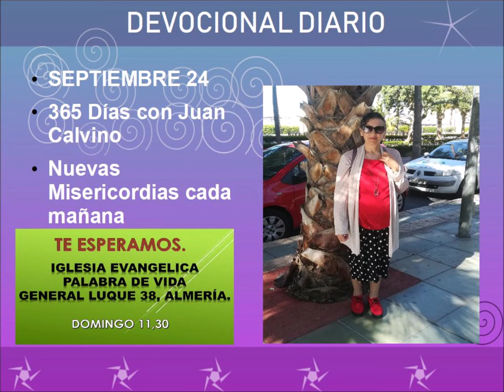Devocional diario septiembre 24